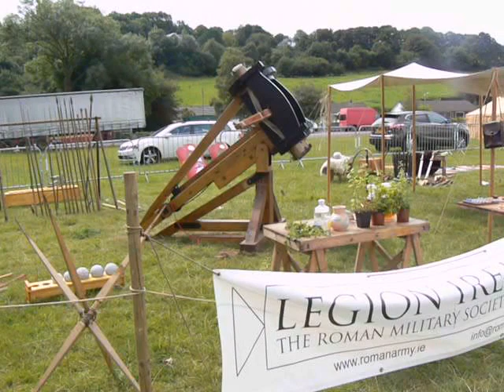Cork Military Show 2014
The Cork Military Show 2014, in aid of Cork Penny Dinners, was a resounding  success.   Roll on 2015.

Music; Concerto for Violin and Orchestra No. 2.   Bach.

Child in the Soul film.